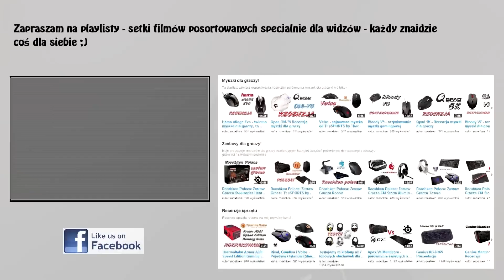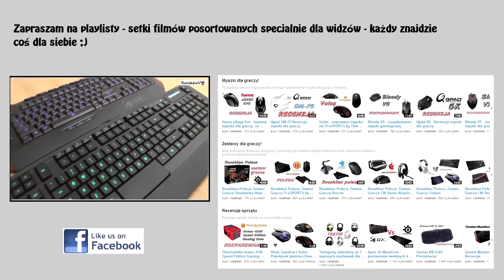HyperX Cloud I czy II? Które wybrać? - Szybka Porada Rooshkena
Najlepsze ceny prezentowanych sprzętów sprawdzisz poniżej:
WARTO ZAJRZEĆ